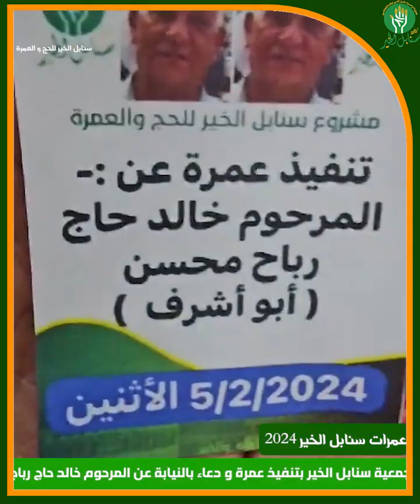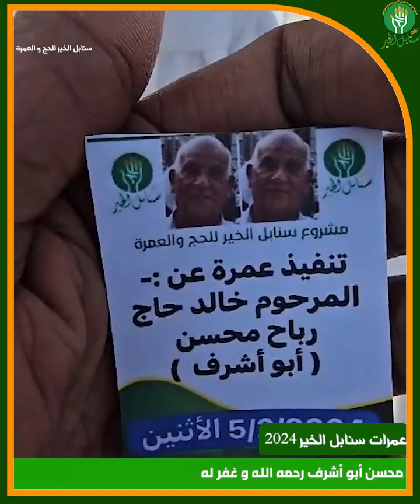قامت جمعية سنابل الخير بتنفيذ عمرة و دعاء بالنيابة عن المرحوم خالد حاج رباح محسن أبو أشرف رحمه الله